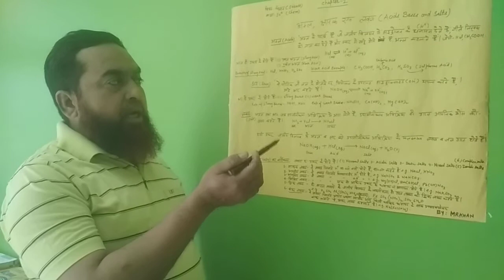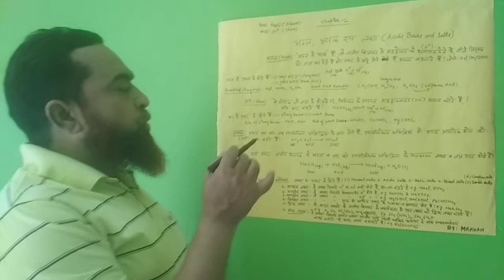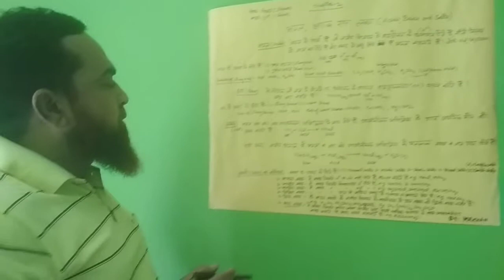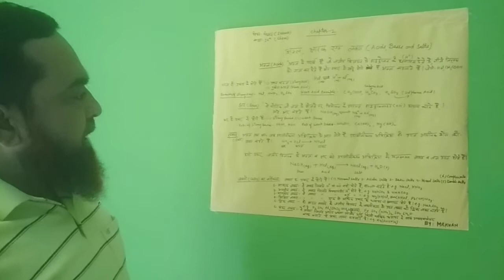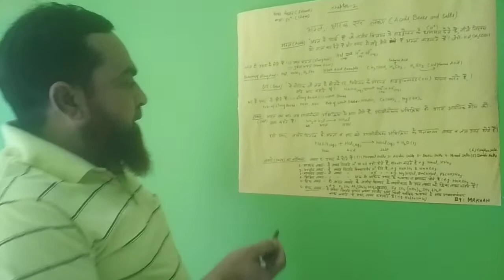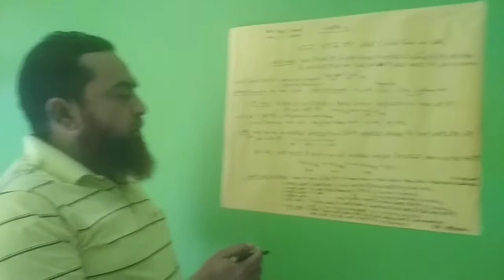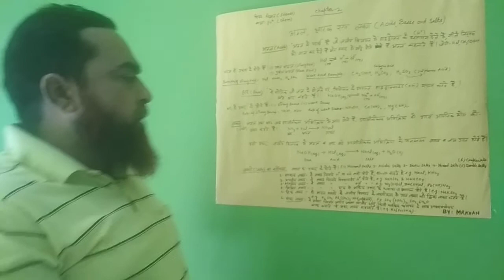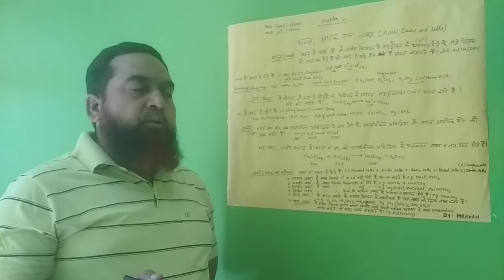ACIDS,BASES AND SALTS(अम्ल, क्षार और लवण) CLASS X SCIENCE BY M R KHAN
An acid is a substance which dissociates in water to produce hydrogen ion (H+).
All acids contain hydrogen atoms.When an acid is dissolved in water, the hydrogen atom separates out as possitively charged ions(H+) and is present in solution as H+ (aq).
It is important to know that hydrogen ions do not remain free as H+ ions in solution. The H+ ions get attached to polar water molecules  to form hydronium ions(H3O+).
H+ + H2O H3O +

Thus all the protonic acids have H+ in common.
Those acids which are completely ionized in water to produce large concentration of hydrogen ions are called strong acids.
For example,
HCl (aq) H+ (aq) + Cl-(aq)

H2SO4(aq) 2H+ (aq) +SO4- -(aq)

Those acids which are feebly ionised (partially ionised) in water and produce small concentration of hydrogen ions are called weak acids.
For example,
CH3COOH(aq) . CH3COO-(aq) + H+ (aq) .
An indicator is a dye which gives different colours in an acid and a base.
Litmus
       It is the most natural indicator that is use for testing acids and bases in the laboratory.
Blue litmus (basic medium)
Red litmus (Acidic medium).
Those substances whose odour  changes in acidic or basic  solutions  are called olfactory indicators.
Salt
      When an acid and a base (or alkali) react with each other, then a Salt and  water is formed. That is:
Acid +Base Salt +Water

An acid neutralises the basic characters of a base, and a base neutralises the acidity of an acid.